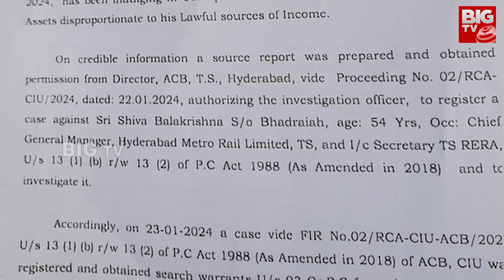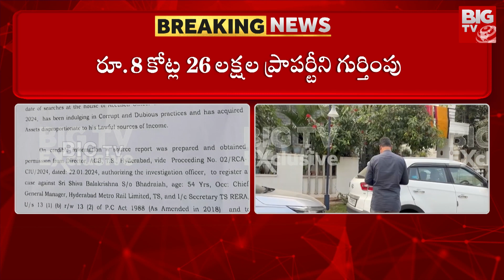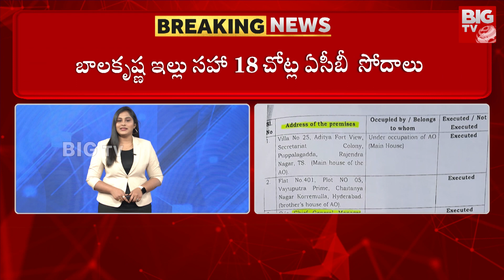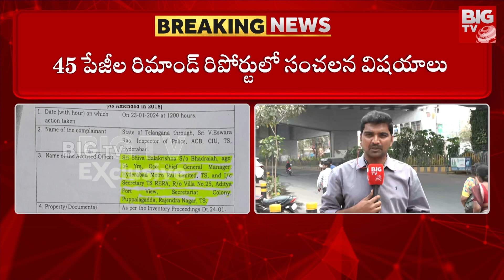HMDA Ex Director Siva Balakrishna Remand Report Exclusive | శివ బాలకృష్ణ రిమాండ్ రిపోర్ట్ | BIG TV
HMDA Ex Director Siva Balakrishna Remand Report Exclusive | శివ బాలకృష్ణ రిమాండ్ రిపోర్ట్ | BIG TV Live